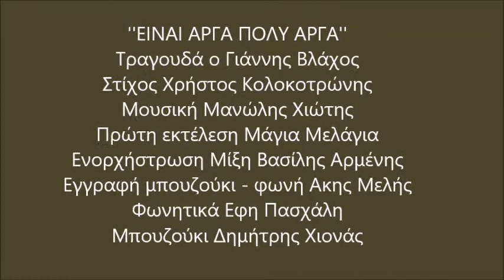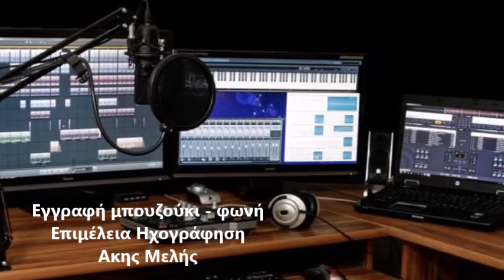Γιάννης Βλάχος ..Είναι αργά πολύ αργά...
Επανεκτέλεση με τον Γιάννη Βλάχο του τραγουδιου ..Είναι αργά πολύ αργά. Με σεβασμό στους δημιουργούς και στην πρώτη εκτέλεση. Στιχος Χρήστος Κολοκοτρώνης...Μουσικη Μανώλης Χιωτης..Ενορχήστρωση Μιξη Βασιλης Αρμενης...Εγγραφη οργανων φωνης και μιξη Ακης Μελης ..Δεύτερη φωνη Εφη Πασχαλη ...Μπουζουκι Δημητρης Χιονας.